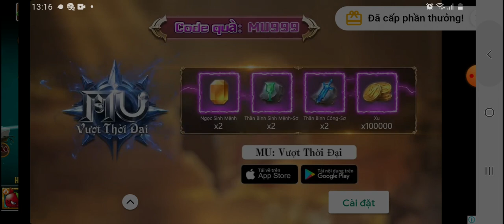PvZ 2 - Penny's Pursuit - Hoppy Birthdayz! #21